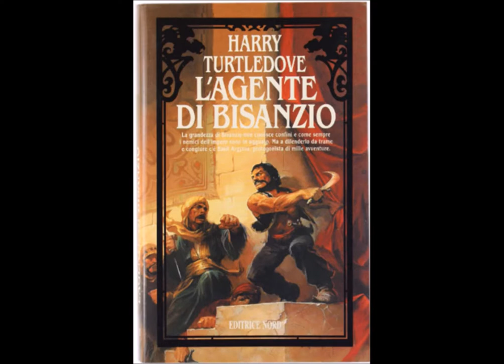FlashTube: Fatherland di Robert Harris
Ed eccoci al primo FlashTube, per l'occasione vi parlo di Fatherland di Robert Harris, "classico" di storia alternativa, o ucronia che dir si voglia